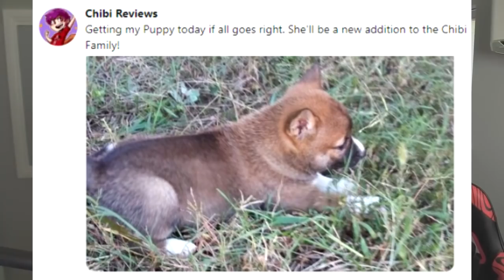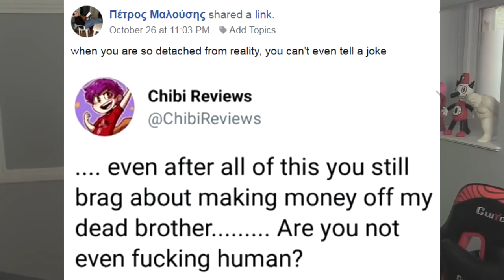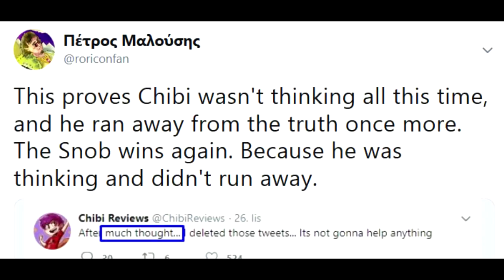Practice what you Preach, Chibi #5: History re-repeats Itself